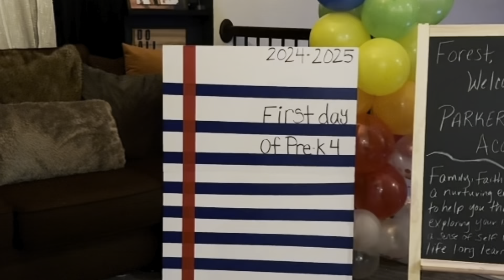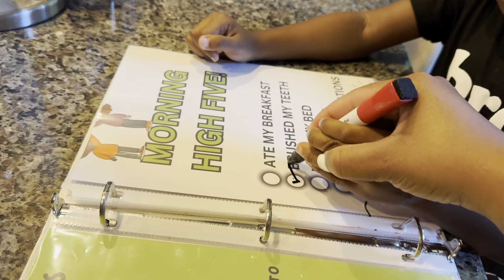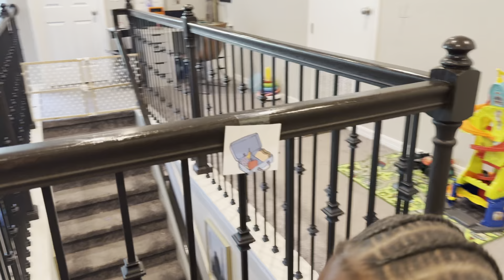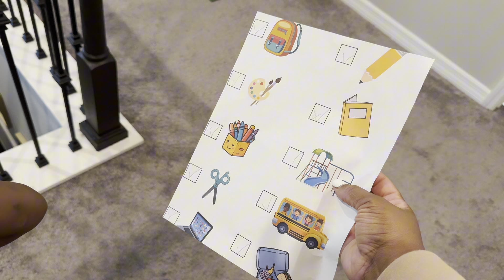First Day Of Homeschool Went 2024-2025 | Pre-K Morning Routine And Activities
Happy First Day Back To School!!!